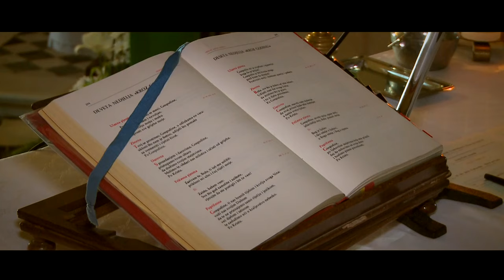Mateja & Mirko / Studio Fokus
Film editor DENIS